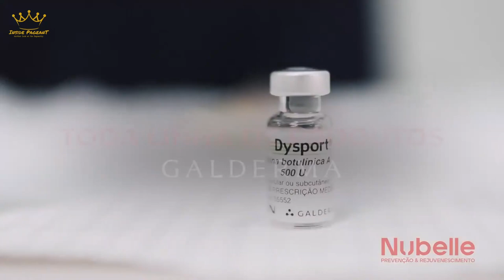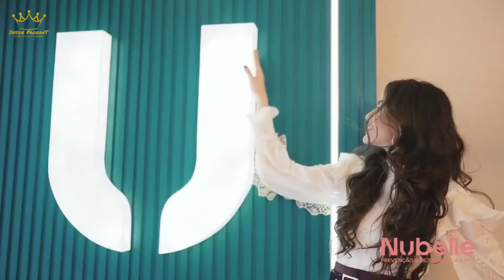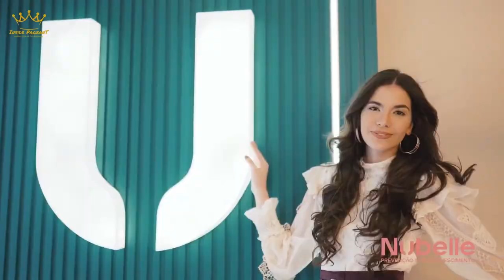MISS UNIVERSO BRASIL 2022 | Maria Eugênia "Mia" Marmede | FULL PAGEANT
Full Pageant

Maria Eugênia "Mia" Mamede was crowned Miss Universo Brasil 2022 during the national pageant, held on July 19, 2022 in São Paulo.

She becomes the official country's representative at the 2022 Miss Universe pageant, later this year.

🎥 - With the courtesy of Miss Universo Brasil Organization